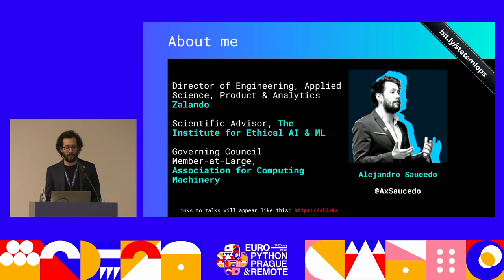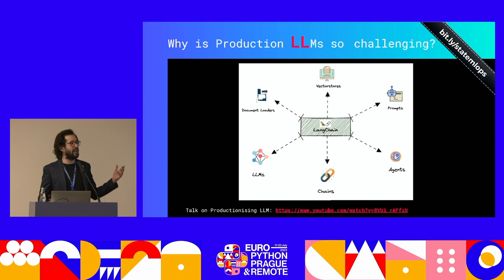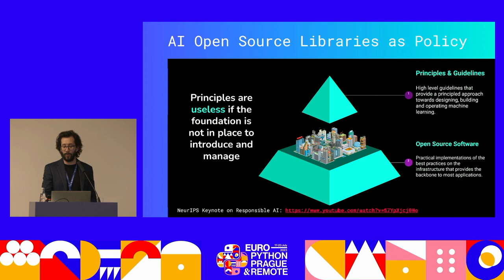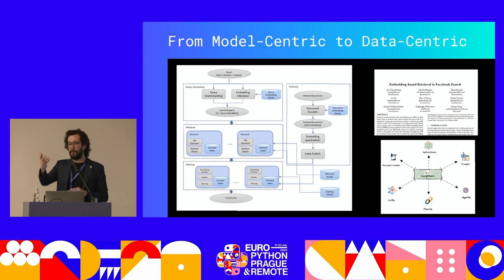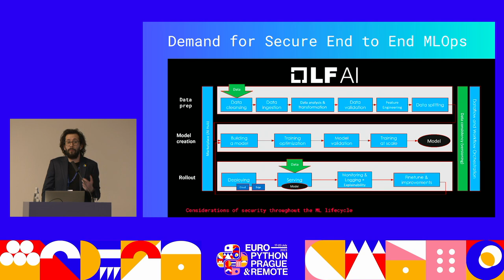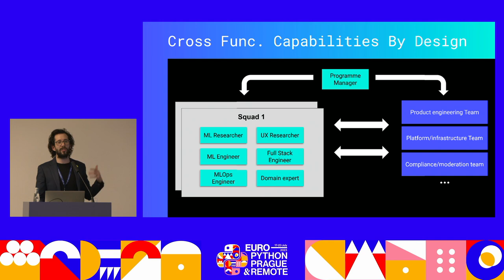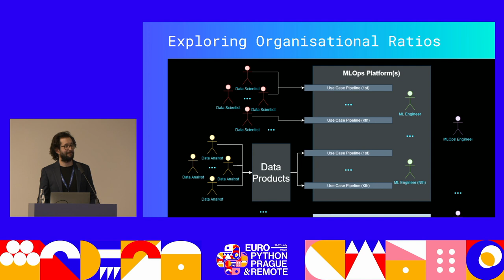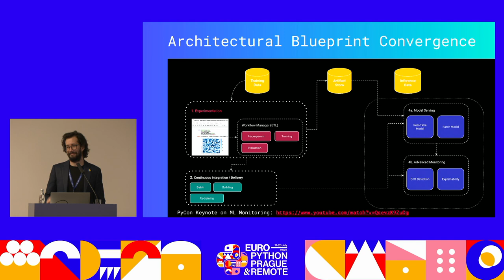The State of Production Machine Learning in 2023 — Alejandro Saucedo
[EuroPython 2023 — South Hall 2A on 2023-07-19]

As the number of production machine learning use-cases increase, we find ourselves facing new and bigger challenges where more is at stake. Because of this, it's critical to identify the key areas to focus our efforts, so we can ensure our machine learning pipelines are reliable and scalable. In this talk we dive into the state of production machine learning, and we will cover the concepts that make production machine learning so challenging, as well as some of the recommended tools available to tackle these challenges.